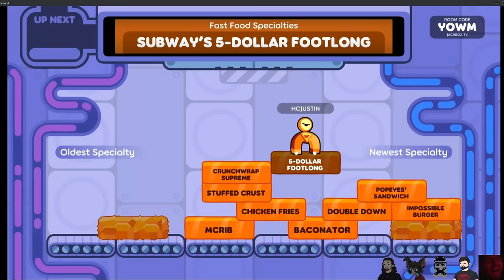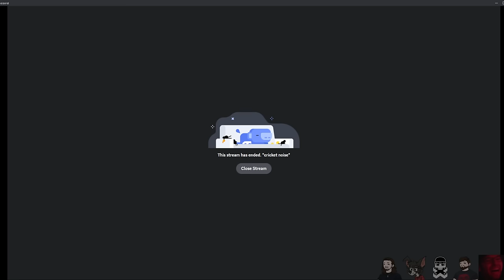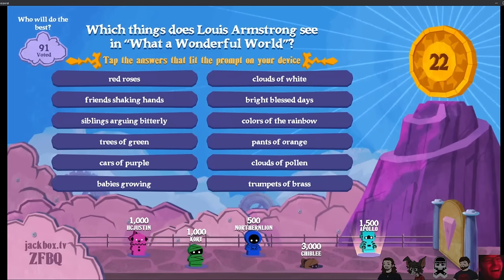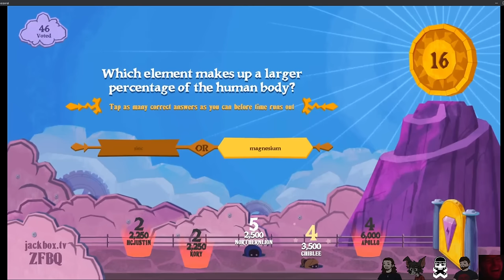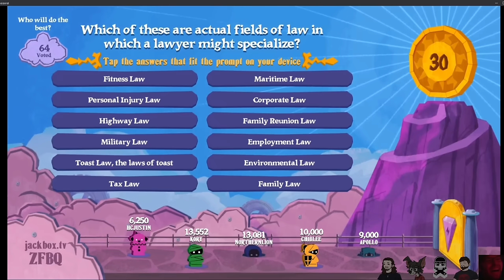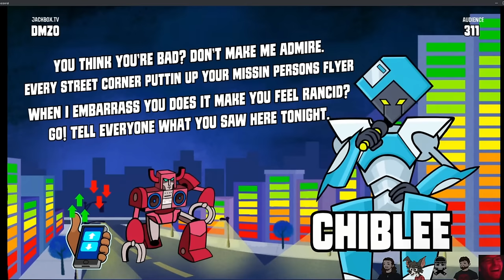Do NOT Question My Chicken Fry Knowledge | Jackbox with Friends